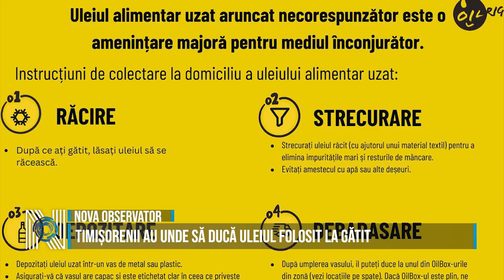TIMIȘORENII AU UNDE SĂ DUCĂ ULEIUL FOLOSIT LA GĂTIT